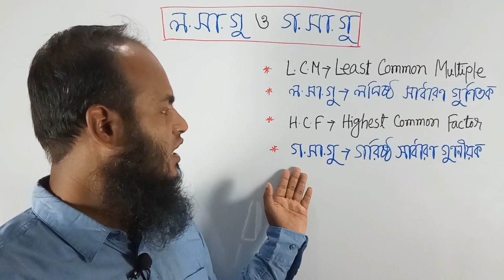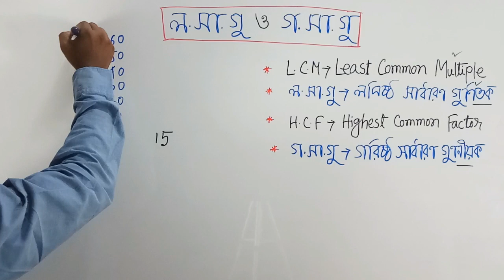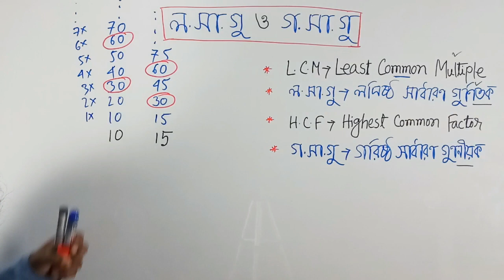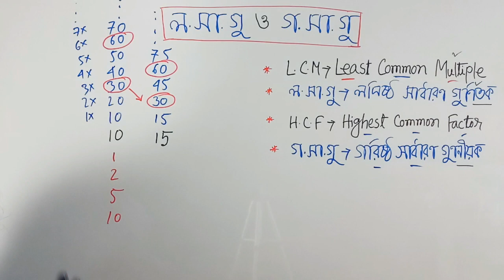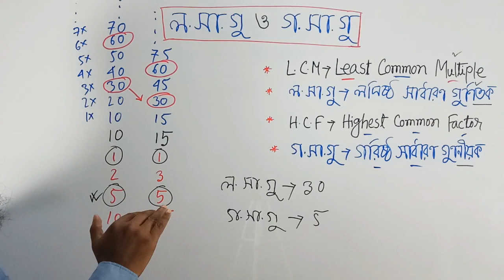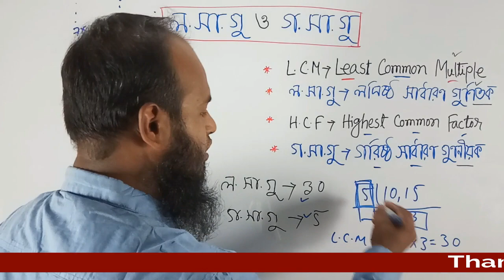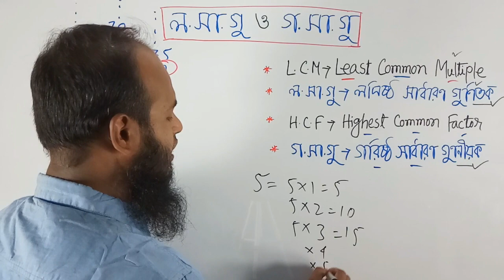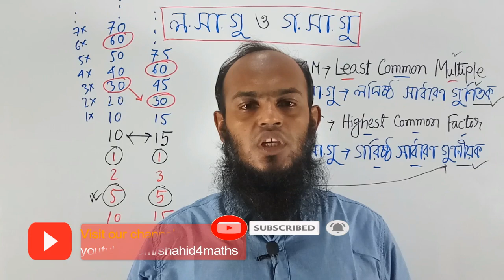ল.সা.গু ও গ.সা.গু| LCM & HCF in Bengali | Basic & Shortcut |Bangla Tutorial - 1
This educational video LCM & HCF (লসাগু ও গসাগু) is very much essential for BCS, Bank Job, Competitive job exams, SSC, JSC, Admissions and others exams. I discussed on LCM & HCF (লসাগু ও গসাগু) in shortcut and basic method so that learners can easily understand and answered MCQ and Written part in different types of exams.